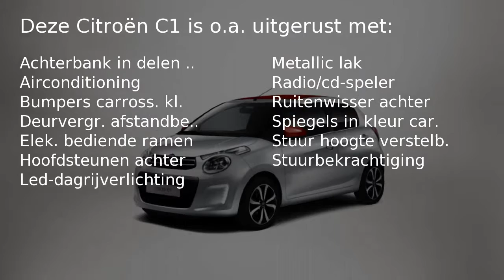Citroën C1 1.0 COLLECTION ( Airco - Bluetooth - Elektr. Ram)